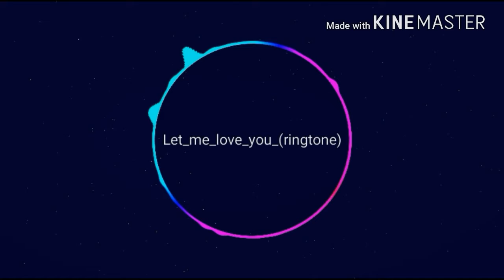Top 5 best ringtone must have to watch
Hi friends today iam showing you 5 best ringtone
If you want the ringtone
If you really want contact to my gmail